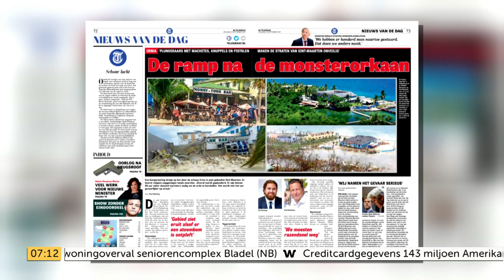‘Burgeroorlog dreigt op Sint-Maarten’